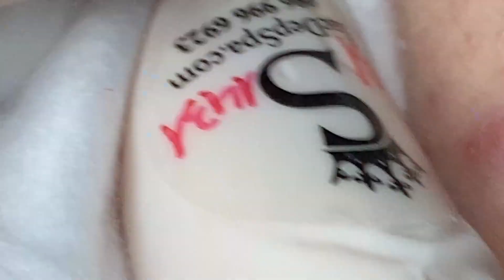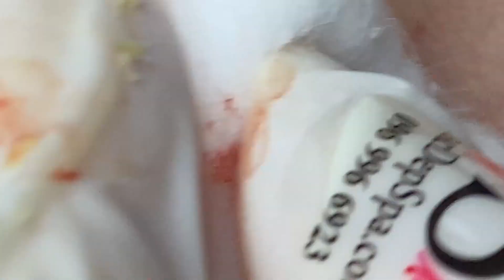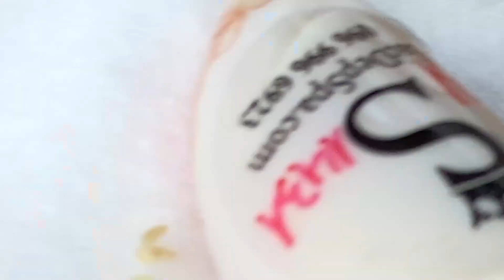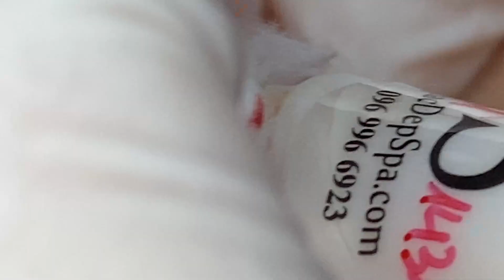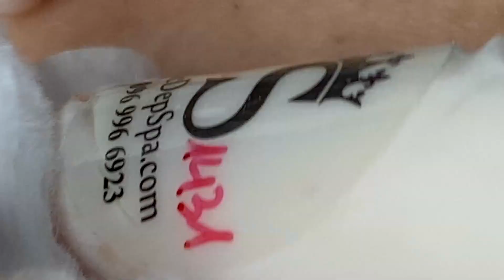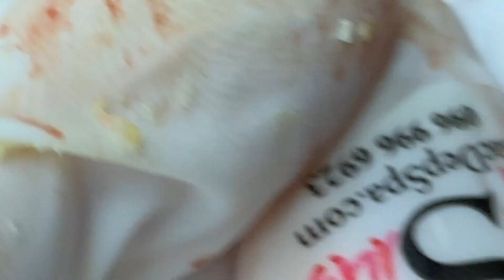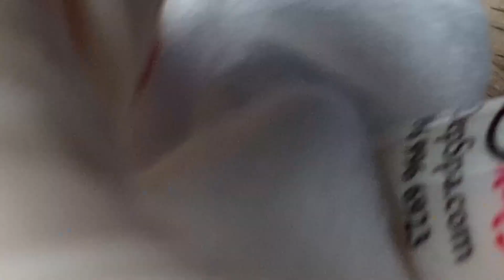تلميع وتنظيف الجلد الطبيعي المدور # 7967